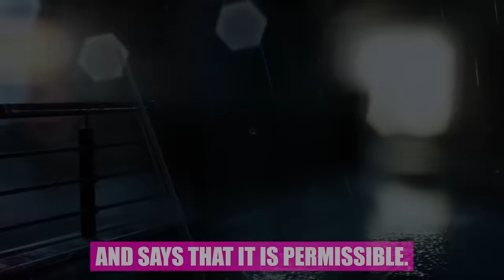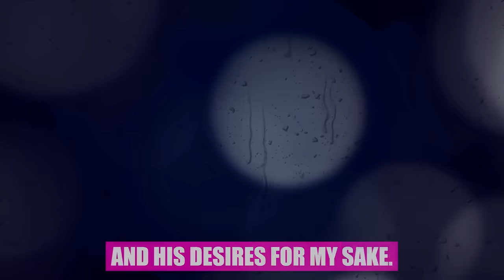WHAT TO DO IF YOU DID IT!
AFGHAN PARENTS ARE SELLING THEIR ORGANS TO KEEP THEIR CHILDREN ALIVE! IF WE DON'T HELP, MILLIONS WILL DIE OF HUNGER! SUPPORT SCHOOL MEALS FOR AFGHAN CHILDREN ($160 Feeds A Child For An ENTIRE YEAR!)